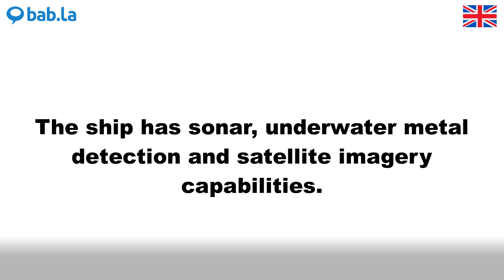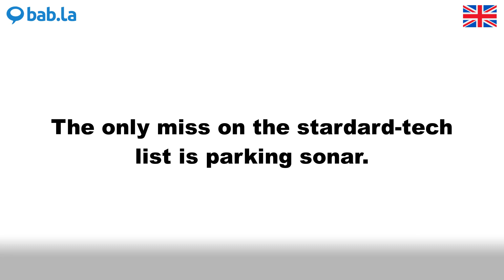SONAR pronunciation | Improve your language with bab.la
Improve your spoken English by listening to SONAR pronounced by different speakers – and in example sentences too. Learn and love languages with bab.la.